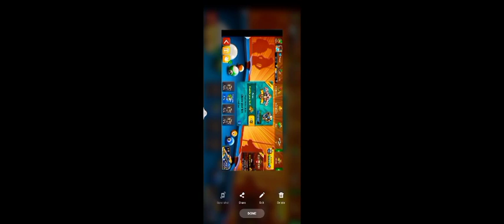8 Ball pool game video